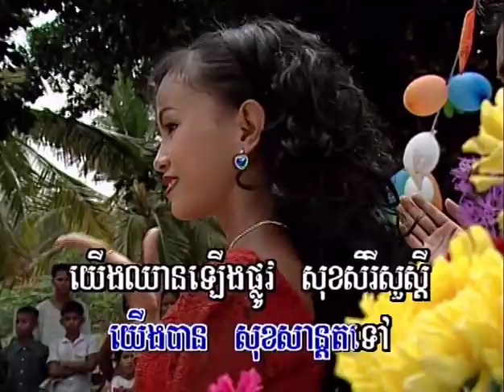រាំចូលឆ្នាំថ្មី (រាំវង់) - ទូច ស៊ុននិច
Chlangden 6 - Romvong Rom Jol Chnam Tmey sung by Touch Sreynich